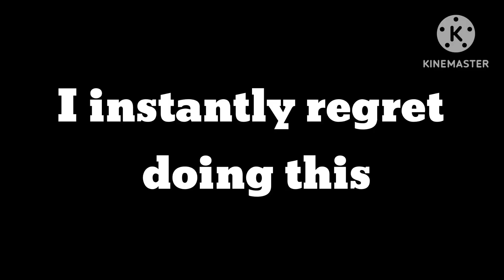Yo Gabba Gabba unnecessary censorship: I like to dance ￼(cringe warning)